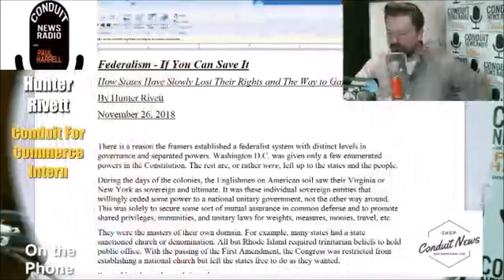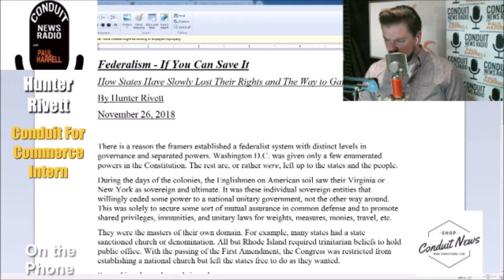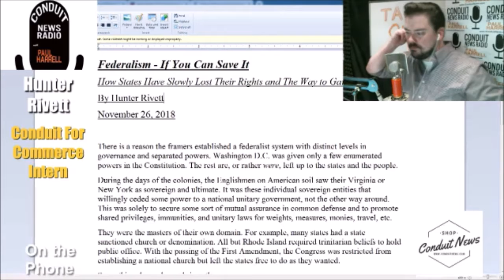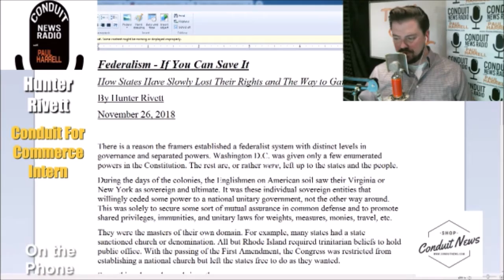Conduit for Commerce: Benefits of Federalism with Hunter Rivett